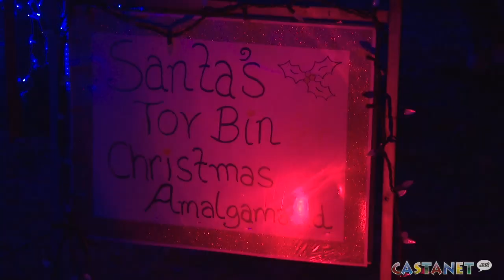Family sets up Christmas lights, collection box for Christmas Amalgamated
The McNutt family in Dallas is putting their massive Christmas light display toward a good cause.